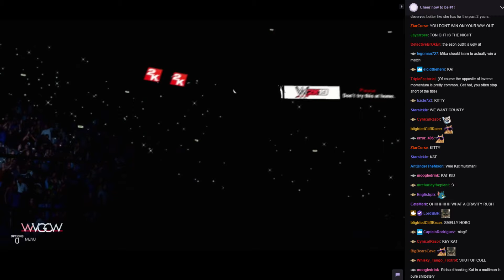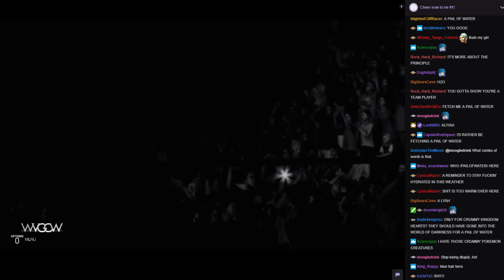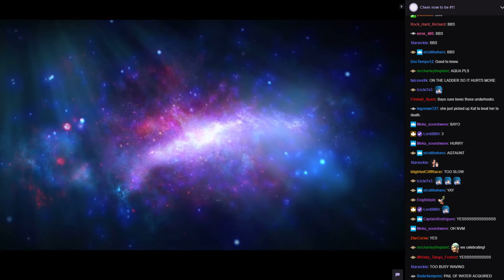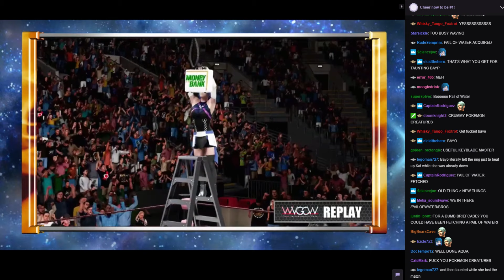WVGCW S12E2.75 - 03: 4 Woman Ladder Match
Kat Vs. Aqua Vs. Bayonetta Vs. Jade